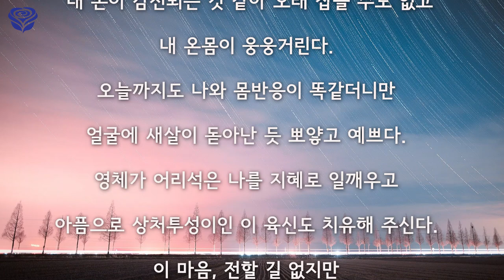지혜로 나를 일깨우는 영체의 힘 (영체 체험담)